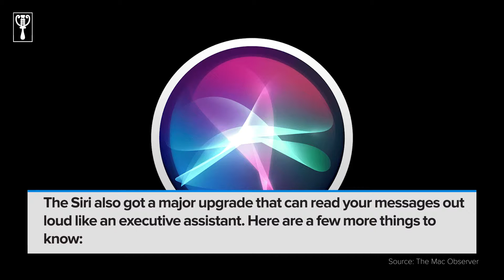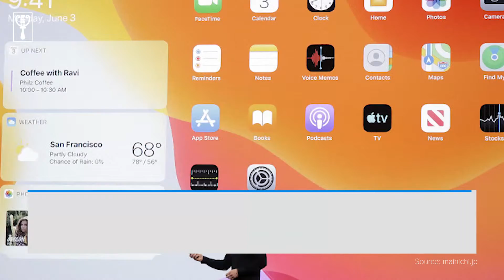Apple unveils latest gadgets at the Worldwide Developer’s Conference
Apple has unveiled its latest gadgets at the annual Worldwide Developer's Conference in San Jose, California. Apart from major improvements, here are a few more things to know.